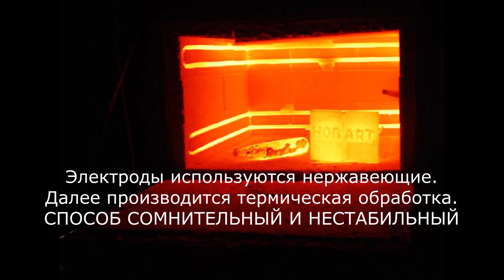Как я быстрорез приваривал. Неудачно. (разбор ошибок)